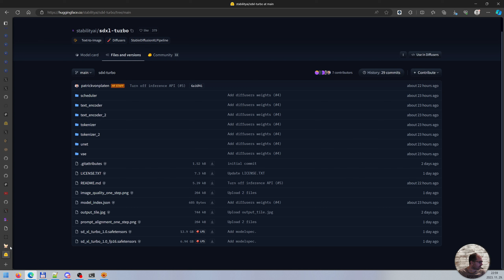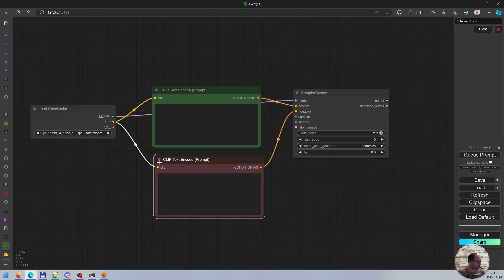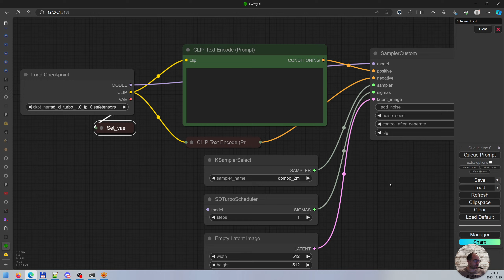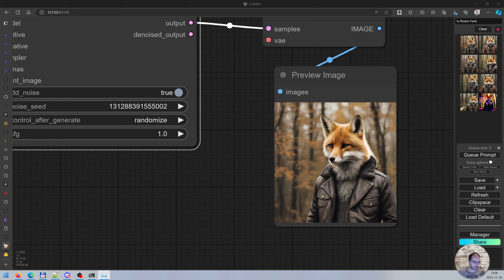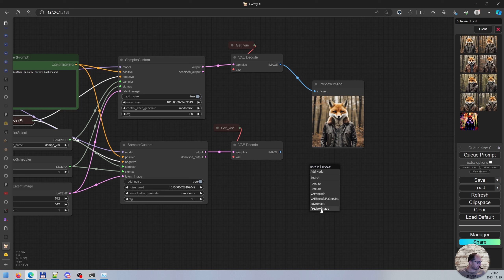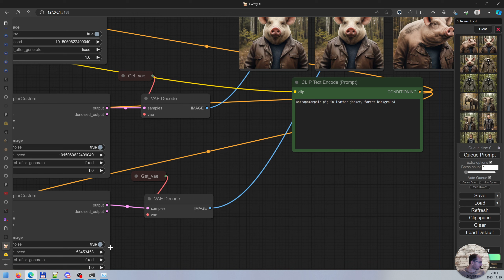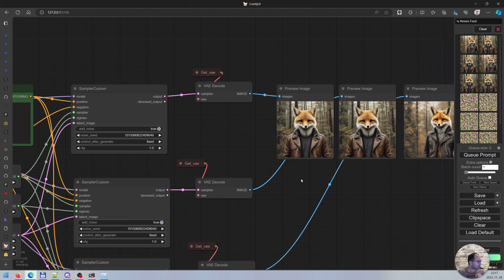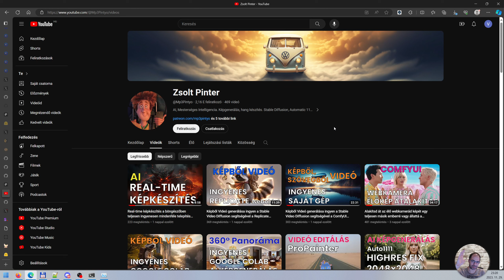SDXL Turbo text-to-image képgenerálás a ComfyUI használatával ingyenesen a saját gépünkön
Félelmetesen gyorsan generálja a képeket az új SDXL Turbo modell a saját gépünkön a ComfyUI segítségével. A mesterséges intelligencia segítségével immár elképesztő sebességget érhetünk el egy otthoni számítógépen is.

Az SDXL Turbo egy új, innovatív text-to-image generáló modell, amit a Stability AI fejlesztett ki. Ennek a modellnek a legnagyobb újítása az úgynevezett "Adversarial Diffusion Distillation" (ADD) technológia, amely lehetővé teszi, hogy a modell egyetlen lépéssel képes legyen képeket generálni, ezzel csökkentve az előző modellekhez képest szükséges lépésszámot 50-ről 1-re. Az SDXL Turbo kimagasló teljesítményt nyújt a képminőség és a számítási hatékonyság terén, jelentősen felülmúlva más, több lépésben dolgozó modelleket, mint például a StyleGAN-T++, OpenMUSE, IF-XL, SDXL és LCM-XL. Emellett a modell jelentősen gyorsabb képgenerálási sebességet biztosít, például egy A100-as eszközön 512x512 pixel méretű képeket képes 207 ms alatt előállítani. Az SDXL Turbo jelenleg csak nem kereskedelmi célú kutatásokhoz érhető el, és egy béta verziót ki lehet próbálni a Clipdrop platformon